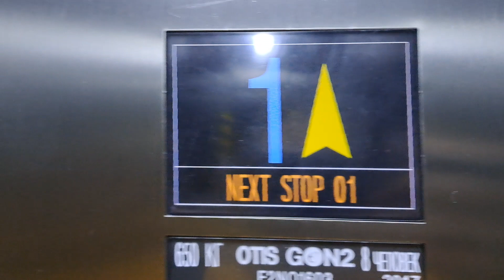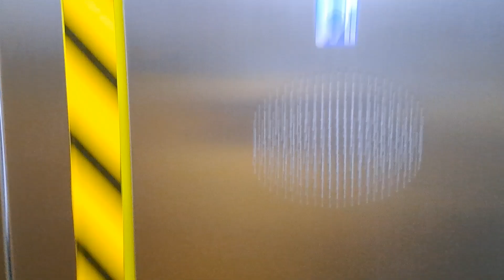Лифт OTISGEN2 На станции Метро Селигерская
Г. Москва  Метро Селигерская
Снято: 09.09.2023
Типы лифтов:  Пассажирский

Марка Лифтов: OTIS

Модель: GEN2

Грузоподъемность: 630/kg

Вместимость 8.чел

Скорость V=1m/s

Количество 2 этажа